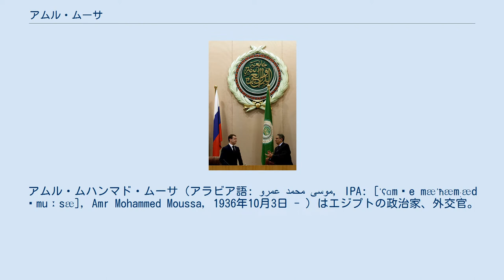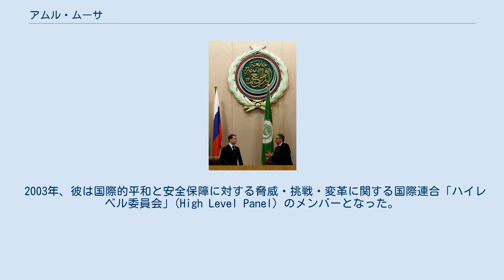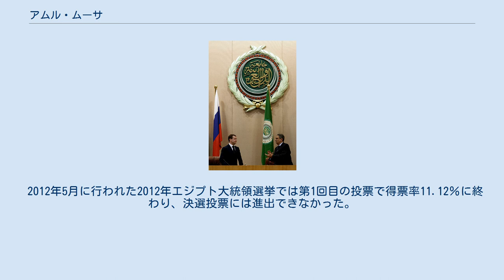アムル・ムーサ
アムル・ムハンマド・ムーサ（アラビア語: عمرو محمد موسى‎, IPA: [ˈʕɑmɾe mæˈħæmːæd ˈmuːsæ], Amr Mohammed Moussa, 1936年10月3日 - ）はエジプトの政治家、外交官。
2001年から2011年までアラブ連盟事務局長を務めた。
 1957年、カイロ大学で法律学の学位を取得した後、ムーサの外交官歴は始まった。
1958年から1972年、ムーサは在スイス・エジプト大使館や国際連合エジプト代表部を含め、いくつかの在外公館で勤務した。
1974年から1977年、エジプト外相補佐官を務める。
1977年から1981年、さらに1983年から1990年、エジプト外務省・国際機関局局長を務めた。
1981年から1983年、ムーサはニューヨークの国際連合で次席代表を務め、その後1983年から1986年、駐インド大使を務めた。
1990年、国際連合エジプト首席代表に任命された。
 1991年から2001年、ムーサはムバラク政権の下でエジプト外務大臣の職にあった。
 2001年、ムーサはアラブ連盟事務局長に選ばれた。
エジプト大統領ホスニー・ムバーラクの批判者は、 ムーサの連盟事務局長への任命は、彼を公の場から排除したいというムバラクの要望によるものだった、と主張する。
 2003年、彼は国際的平和と安全保障に対する脅威・挑戦・変革に関する国際連合「ハイレベル委員会」(High Level Panel) のメンバーとなった。
 ムーサ事務局長とメドヴェージェフ露大統領（2009年6月23日、カイロ） 2009年、共同プロジェクトを強化し、平和および文化・政治レベルの対話を促進するため、ローマ教皇庁との合意覚書に署名し、法王ベネディクト16世と会談した。
 2010年6月13日、ハマース支配下のガザに対し、経済封鎖を解くようイスラエルに圧力をかけるため、ムーサはガザ地区を訪問した。
これは、2007年にハマースが選挙で勝利して以来初めての、アラブ連盟高官による訪問であった。
ガザ船舶襲撃事件の直後、ムーサはアラブ連盟に対し、国連安保理にガザ封鎖の解除を訴えるよう述べている。
 2011年のエジプト革命によりムバーラクが大統領を辞任した後の2011年2月27日、次期大統領選への出馬を表明した。
 2011年6月アラブ連盟事務局長を退任。
 2012年5月に行われた2012年エジプト大統領選挙では第1回目の投票で得票率11.12％に終わり、決選投票には進出できなかった。
 2012年9月17日、リベラル、左派、旧NDP系を含む25の政党・政治勢力を糾合して結成する「エジプト会議党」の党首となることが明らかになった。